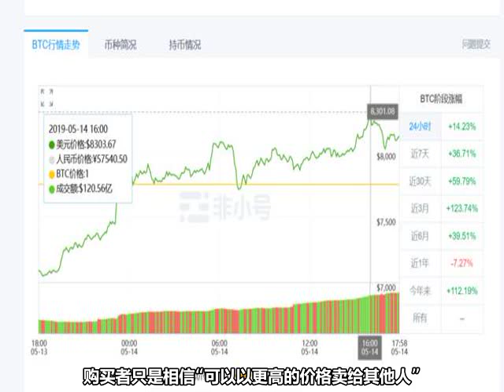头条热点|一日暴涨14% 突破8300美元 比特币价格恢复至近9个月最高水平